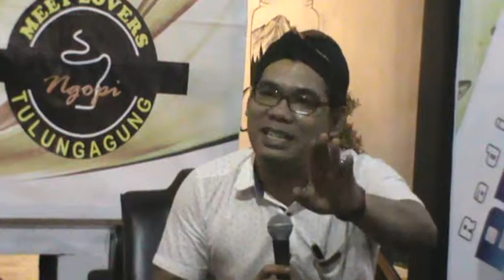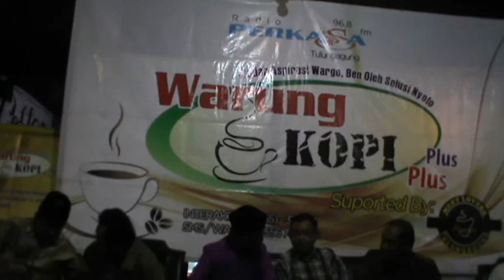WKPP "Dilema Pemutaran Film G30SPKI" Part 3